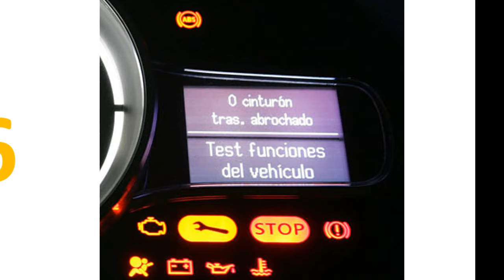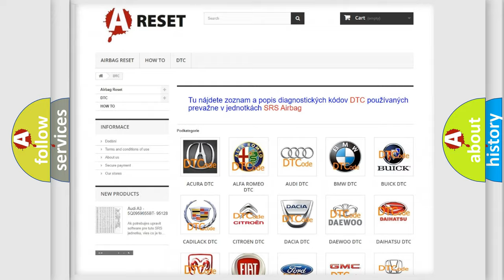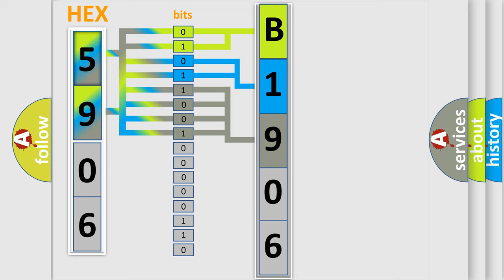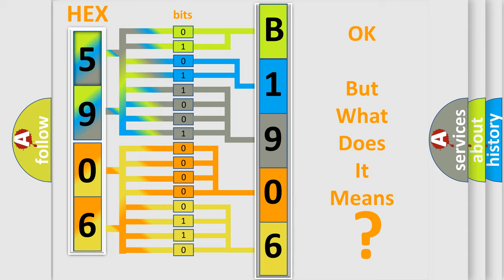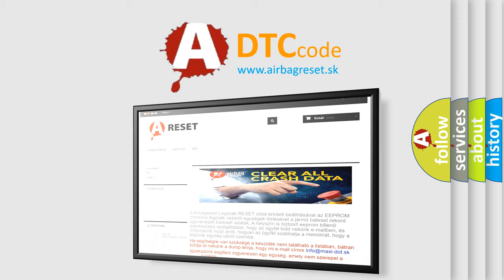DTC Jeep B1906-11 Short Explanation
Contents:
0:21 Basic DTC analysis according to OBD2 protocol standard.
1:48 Insight into programming
2:58 A diagnostically understandable description of the Diagnostic Trouble Code
3:05 Basic error definition

Make:
Jeep
Code:
B1906 11
Definition:
Knock sensor 2 circuit low input (bank 2)
Description:
RH bank signal less than threshold determined from ECM model above 2200 rev or min
Failure Type: